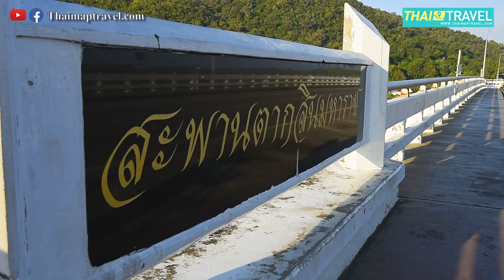CHANTHABURI -Taksin Maharaj Bridge inThailand.360 Degree View point, White Temple Wat Khao Laem Sing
This bridge located near Lam sing bay, it very beautiful one place that I recommend when you be there please visit them. Their have car parking on the bridge too. Panoramic views showed to your eyes, live of people who live nearby their is charming of this place. It good if you visit during morning or evening. The romantic atmosphere shall attract you to see the sunset or sunrise.

"This place gets a good rating in Googel Map"

Wat Khao Laem Sing(Laem Sing Temple) Close to Taksin Maharaj Bridge.This temple is unique in that the church is white. Including all the patterns of the beautiful church in Thailand With exquisite details.Nearby is a fisherman's harbor. Can walk to visit and take photos.